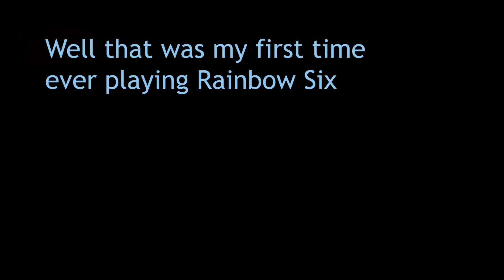Rainbow Six Siege player installs the game for the first time and gets confused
I don't know what is happening, who are these people? What do they do, IDK